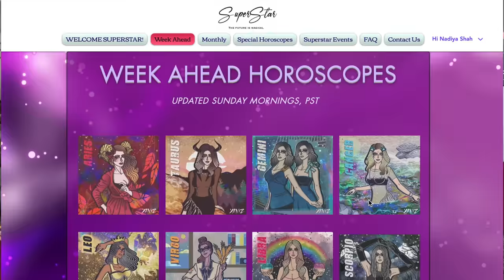♉️ Taurus August 2023 Astrology Horoscope by Nadiya Shah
FOR A LIMITED TIME! ALL MY BOOKS COME WITH FREE GIFTS!

VENUS RX 2023, JUPITER IN TAURUS, SATURN IN PISCES, YEAR AHEAD 2023, and DECADE AHEAD SPECIAL HOROSCOPES for each sign! or get the download at nadiyashah.com !

NEW 2023 SEPTEMBER SPEAKER SERIES LEARN FROM 5 SUPERSTAR ASTROLOGERS THIS SEPTEMBER! SIGN UP BEFORE AUGUST 30TH TO CHOOSE YOUR TUITION RATE!

Schedule:
RICHARD TARNAS - MYTHS AND PLANETS: EXPLORING A DEEP MYSTERY
JENN ZAHRT - THE KEYS TO MERCURY
NADIYA SHAH - PLUTO IN AQUARIUS SO FAR
NATHALIA MARIA - GREEK MYTH & THE 12 SIGNS OFTHE ZODIAC
KASSIA KRISTOFF - CRITICAL DEGREESIN ASTROLOGY

NEW! 5-WEEK COURSE "MEDICAL ASTROLOGY" WITH MEDICAL ASTROLOGER KIRA SUTHERLAND!SIGN UP BEFORE AUGUST 30TH TO CHOOSE YOUR TUITION RATE!

DISCOVER THE COSMIC PATH TO WELLNESS WITH WORLD RENOWNED MEDICAL ASTROLOGER KIRA SUTHERLAND!
Schedule
1. BASICS OF MEDICAL ASTROLOGY
2. PLANETS IN MEDICAL ASTROLOGY
3. HOUSES & ASPECTS IN MEDICAL ASTROLOGY
4. NUTRITION AND MEDICAL ASTROLOGY
5. CHART ANALYSIS & SUPPORT IN MEDICAL ASTROLOGY

NEW! 5-WEEK COURSE "MODERN MONEY MAGIC" WITH RENOWNED AUTHOR & ASTROLOGER RACHEL LANG!

Are You Ready To Transform Your Relationship With Money? Join Rachel Lang's Modern Money Magic course and Discover the keys to achieving financial prosperity!
REMEMBER: SIGN UP BEFORE AUGUST 30TH TO CHOOSE YOUR TUITION RATE!

*N.